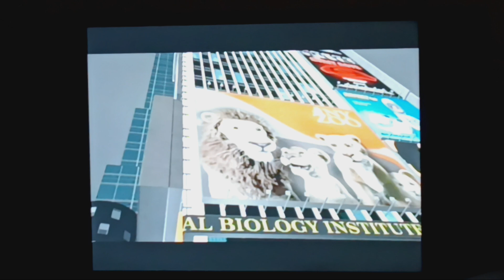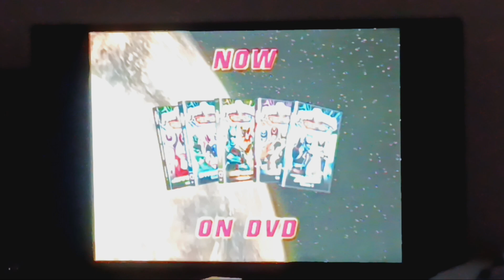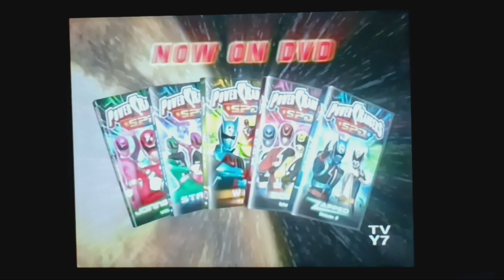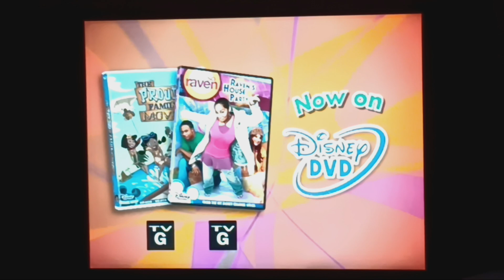Opening to Power Rangers S.P.D. Vol. 5: Zapped 2005 DVD